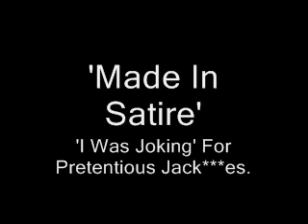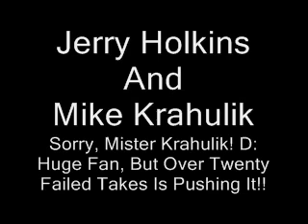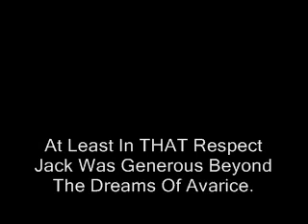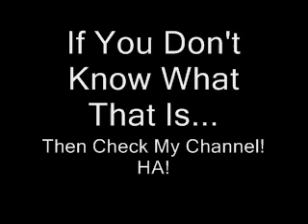Jack Thompson And Penny Arcade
So, on this episode, we take a risk by invoking the name of a dark entity who has been quiet for a few years now... will speaking his name, like that of Bloody Mary, invoke the wrath of this malicious FORMER lawyer? Frankly, I'd rather deal with the angry dead chick. Today, we discuss but one episode in the illustrious and thoroughly ridiculous career of Jack Thompson, a man for whom the 'Ban' button on forums, and the 'Ignore' button on chat sites was pretty much made for.

Check out the Penny Arcade site!

Here's another such incident involving the lawyer and Canadian webcomic maker Scott Ramsoomair. The comic is pretty awesome, too... when he UPDATES.

And Join The... Um... GOD WHAT DO I CALL YOU PEOPLE?!?